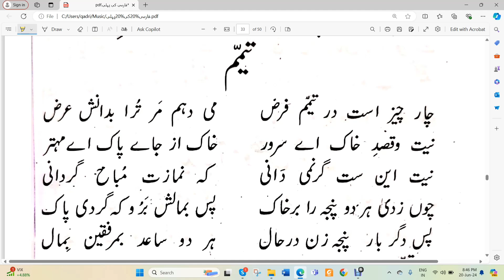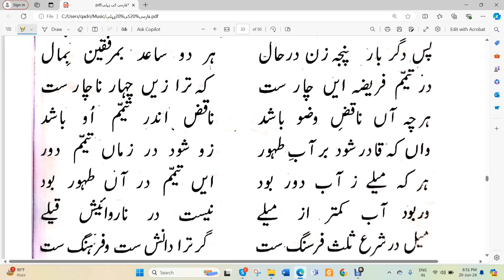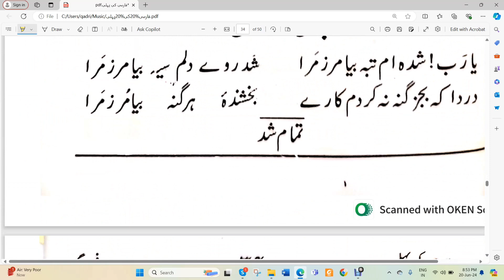Farsi Ki Pahli | Part 27 | Mufti Tayyab Raza Mustafai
By Mufti Tayyab Raza Qadri Mustafai

فارسی کی پہلی
درس نظامی
عالم کورس
فارسی کی پہلی کتاب
آن لائن عالم کورس

Thank visit to our channel